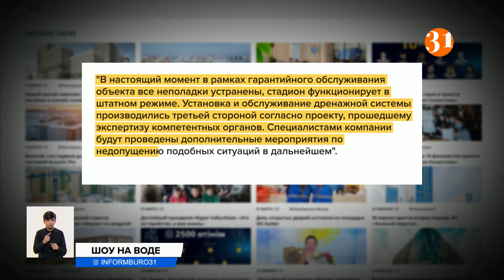Позор за 40 млн. евро: чемпионат Казахстана по футболу стал посмешищем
Казахстанские болельщики были разочарованы Чемпионатом по футболу, который прошел на новой «Туркестан Арене». Ведь из-за дождя игрокам пришлось буквально шлепать по лужам, а мяч едва катился по полю. У многих возникли вопросы, почему современный стадион, построенный почти за 40 миллионов евро, не справился с водоотведением?
Вот так, утопая в лужах, начали новый сезон футболисты Казахстана. Первую игру провели на новом стадионе в Туркестане. За титул чемпионов спортсмены сражались под проливным дождем и остались очень недовольны качеством футбольного поля.
АНТОНИО РУКАВИНА, защитник футбольного клуба «Астана»:
– После сегодняшней игры мне просто стыдно быть частью казахстанской футбольной лиги. Это не потому, что мы потеряли два очка, нет. Все из-за стадиона, который стоит почти 40 миллионов евро. Сегодня-завтра этот матч увидят во всем мире, сегодня казахстанский футбол коснулся дна.
Новый стадион стоимостью почти в 40 миллионов евро торжественно открыли в августе прошлого года. По рейтингу УЕФА «Туркестан Арена» относится к III категории. Комплекс рассчитан на 7000 мест. В нем есть отдельные тренажерные залы для каждого вида спорта.
«Туркестан Арену» жителям региона подарило акционерное общество «Самрук-Казына». Застройщиком выступила компания BI-Group. Но эксперты считают, что над дренажной системой комплекса еще стоит поработать.
СЕРГЕЙ РАЙЛЯН, спортивный журналист:
– Нужно понимать, что стадион – это не простое здание, а целый комплекс, в котором самую главную роль играет футбольное поле. И то, как это футбольное поле выглядит, как профессионально оно постелено, как устроена дренажная система, вот это и является главным показателем качества футбольной арены.
В областном Управлении физкультуры и спорта сообщили, что дренажная система стадиона в порядке, просто было слишком холодно, поле замерзло и не успевало впитывать влагу. В Туркестане за сутки выпала месячная норма осадков, дополнили в управлении. В BI-Group тоже сетуют на погоду.
BI Group:
– В настоящий момент в рамках гарантийного обслуживания объекта все неполадки устранены, стадион функционирует в штатном режиме. Установка и обслуживание дренажной системы производились третьей стороной согласно проекту, прошедшему экспертизу компетентных органов. Специалистами компании будут проведены дополнительные мероприятия по недопущению подобных ситуаций в дальнейшем.
Оскандалившийся матч закончился ничьей – Туран-Астана 2:2. А болельщики еще долго будут помнить это шоу на воде, которое многие и футболом не называют.